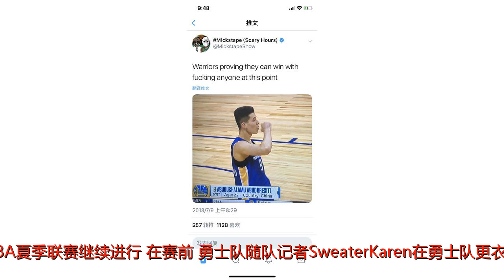阿不都加盟NBA一巨大优势，阿联、周琦都没有，姚明都非常佩服！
谢谢！今天，NBA夏季联赛继续进行，在赛前，勇士队随队记者SweaterKaren在勇士队更衣室外媒体接待区对我国球员阿不都沙拉木进行了专访，从这次专访，勇士队看到了阿不都一个巨大优势，而且这个优势是其他所有NBA的中国球员都没有的，包括姚明，那就是他的语言优势。从采访我们可以看出，阿不都能讲一口非常流利的英语，而且，口齿清晰，语意连贯，用词准确，而且幽默风趣，能和记者谈笑风生。所以，很多球迷认为，这是阿不都加盟NBA的一个巨大的优势。大家都知道，像一些欧洲国家的球员加盟NBA，包括澳洲球员，他们都能和队友打成一片，无缝对接，因为他们讲英语无障碍。但是，对于亚洲球员来讲，尤其是咱们中国，好几个非常优秀的NBA球员，都因为口语不怎么好，和大伙儿玩不到一块儿，最终被球队边缘化，最典型的就是易建联。其实，阿联基本功、能力、技巧都非常好，身体也棒，但是，就是性格上和交流上，比较闷，所以，在NBA后期无法继续立足。周琦也有口语不好的毛病，但是他性格不错，跟哈登、保罗混得非常到位。两届MVP丁彦雨航也有口语问题，他也多次谈到，在美国集训期间，一直会有口语老师在陪同教他。就连现在能非常流利用英语交流的篮协主席姚明，当初进NBA时，口语也很一般，但是他非常努力，不到两年，就可以非常顺畅的和队友打成一片，生活交流完全没有问题。所以，对于阿不都这个先天的语言优势，姚明都非常佩服，而且不止一次在篮协内部会议大加赞赏。